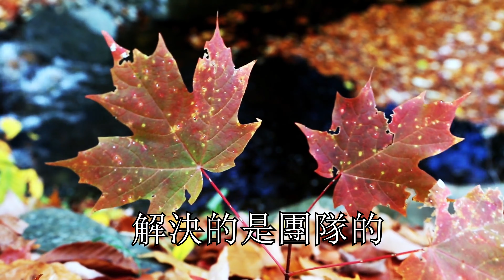凭什么你的钱比别人少？看完你就知道了！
凭什么你的钱比别人少？看完你就知道了#三分钟心理